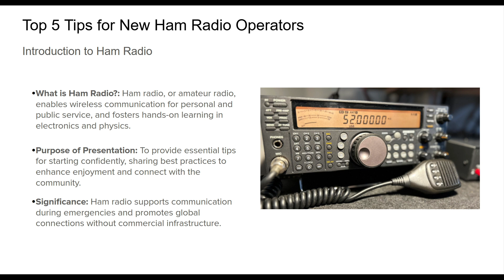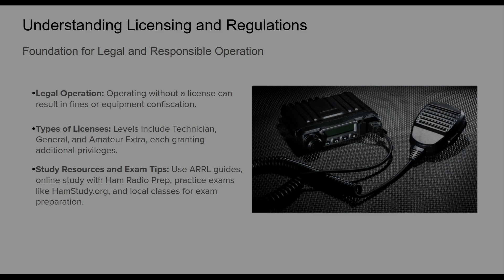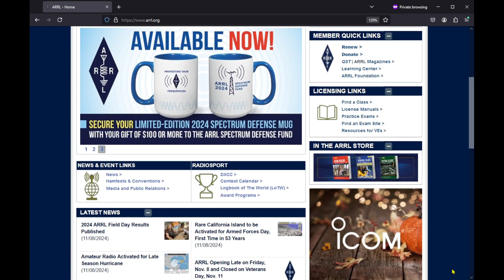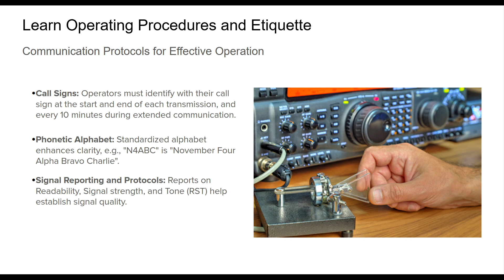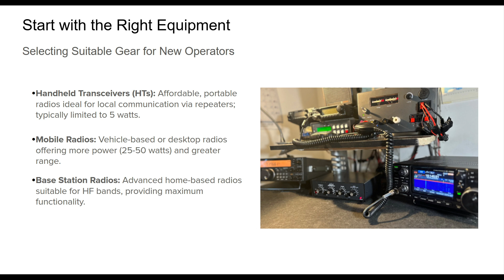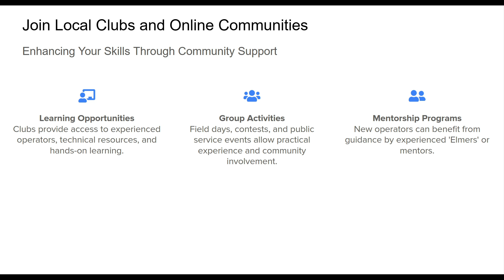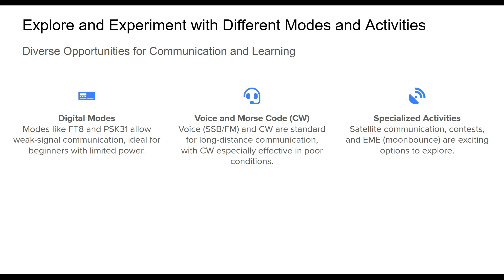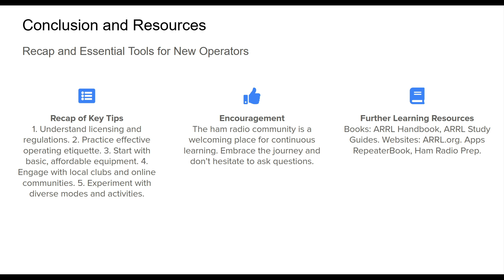Top 5 ESSENTIAL Tips for New Ham Radio Operators!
Are you a new ham radio operator looking to improve your skills and get the most out of your amateur radio experience? In this video, we'll share some essential tricks and tips that every new ham radio operator should know to take their hobby to the next level.

Code "APE1" will get a free hydration bag with a 1 or 3 year membership.